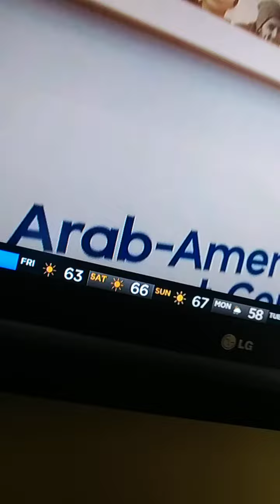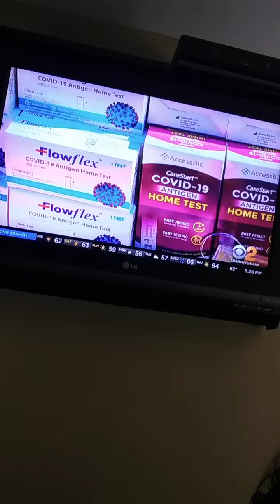'THE CHANNEL 2 NEWS IN NEW YORK' NOW ANNOUNCES 'ARAB-AMERICAN HERITAGE MONTH' 'MY OVERLAY PARLAY'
'WHERE WAS THE AMERICAN-AMERICAN HERITAGE PEOPLE TO HELP ME THROUGH MY OWN LIFEFRAME?'
'WHERE IS LINDAS IRISH-AMERICAN REPRÉSENTATIVE?'
'WHERE IS LOUIS ITALIAN-AMERICAN REPRÉSENTATIVE? OR DID LOUIS NEED AN 'AUSTRIAN-HUNGARIAN REPRESENTATIVE' DUE TO PRIOR CONFLICT NO ONE IN AMERICA KNOWS OR TEACHES ABOUT? HOW ABOUT IS THE PRIOR 'GREEK & ALBANIAN GURRERA' FOLLOWING ME AND CAUSING PROBLEMS HERE? HOW DOES ONE RESEARCH OR WHO DO THEY CONTACT SO THEY THEMSELVES DONT GET HURT JUST FOR ASKING WHY 'MODERN AMERICAN IS NOT WORKING'

NICOLE CATTARUZZA
STAR*1978
STAR*8378
04/30/2022